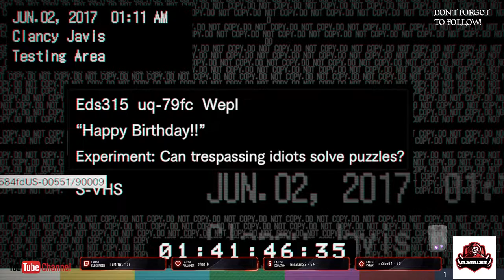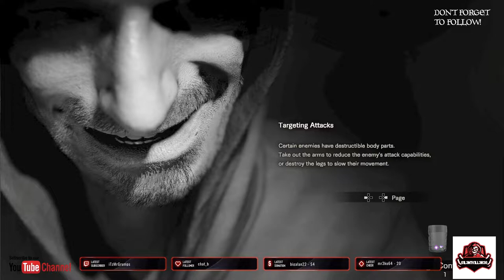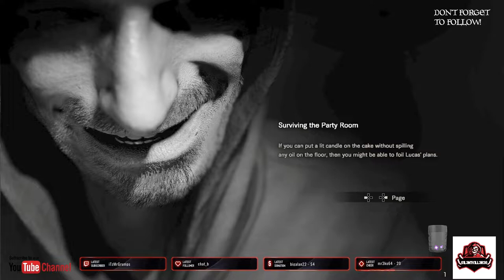resident evil biohazard part 6 - No Commentary